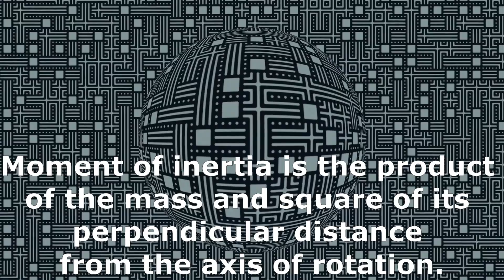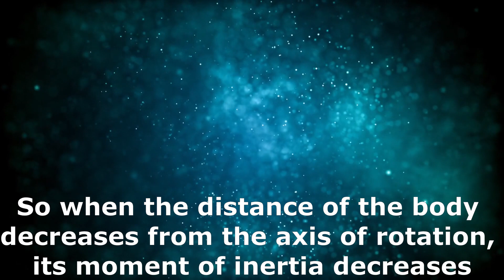Conservation of Angular Momentum Experiment - Angular Momentum conservation - Angular Momentum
This Video explains the Conservation of Angular Momentum. For explaining the conservation of angular momentum i have taken help of two experiments. According to the Law of Conservation of Angular Momentum under ideal conditions, the angular momentum of a rotating object remains constant.
Principle of Conservation of Angular Momentum is given as the product of moment of inertia (I) and the angular speed (w).

Angular momentum conservation formula -
Moment of Inertia (I) x Angular Speed (w) = Constant

Here is the first experiment to demonstrate the principle of conservation of angular momentum.
First climb on this Central circular platform and hold the handle. Now push the leg against the fixed outer platform to give yourself a spin.
Now observe carefully that, when you lean towards the handle the spin speed increases and on leaning outwards the spin speed decreases. Now repeat the same experiment several times and observe how the speed of rotation changes.
Now before explaining the science behind it let me show you one more experiments based on principle of conservation of angular momentum.
First sit on the chair and push the weights away at your full arm lengths and hold them.
Now take help of your friend and ask him or her to give you a turn gently.
Now observe that your speed of rotation increases as you bring both the weights close to you while rotating. And when you push away the weights the rotation speed decreases.
So these are the two experiments that explain the principle of conservation of angular momentum.
Now we will understand the Science that explains it.
According to the principle of conservation of angular momentum, the angular momentum of a rotating object remains constant under ideal conditions.
Angular momentum is given as the product of moment of inertia (I) and the angular speed (w).

Its given by the formula-
Iw = Constant

Moment of inertia is the product of the mass and square of its perpendicular distance from the axis of rotation.
So when the distance of the body decreases from the axis of rotation, its moment of inertia decreases but according to the principle of conservation of angular momentum, the product of moment of inertia and the angular speed must be constant. So to compensate for this decrease in moment of inertia, the angular speed of the body increases.
Just opposite of this happens when we move away from the axis of rotation. In this case the moment of inertia increases as the distance of the body increases from the axis of rotation. So to keep the product of moment of inertia and angular speed constant, according to the conservation of angular momentum, the speed of rotation decreases.
This same thing happens in the second experiment as the weights i.e. mass is pushed away from the axis of rotation, its moment of inertia increases so the angular speed is decreased and you spin slower. And opposite of it happens when the weights are pulled towards your body I.e. closer to the axis of rotation.
So friends, I hope now you understand the concept of principle of angular momentum conservation.